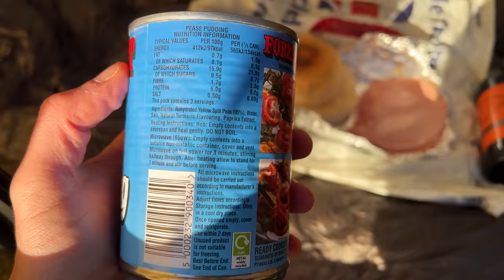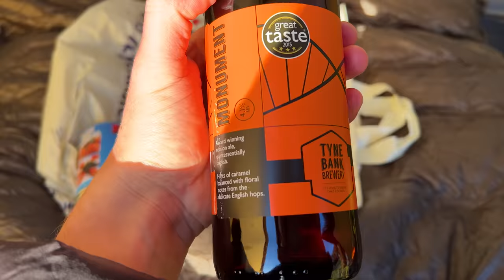Hiking & wild camping in Northumberland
I'll be in the north east of England for this one.

I plan on wild camping in all 15 of the UK's national parks, this time it was Northumberland; 7 down 8 to go.